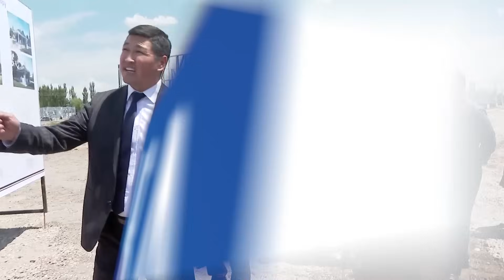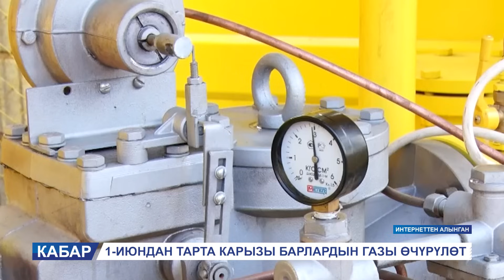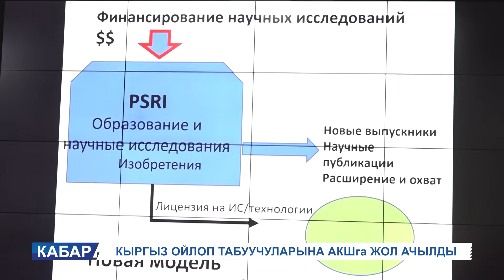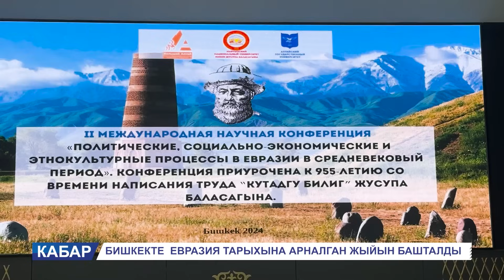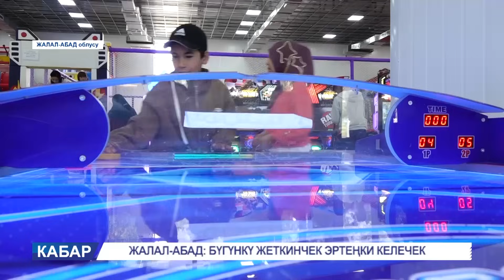КАБАР 30.05.24: ТИМУР ФАЙЗИЕВ 3 МЛН ДОЛЛАР ТӨЛӨП, АБАКТАН ЧЫКТЫ